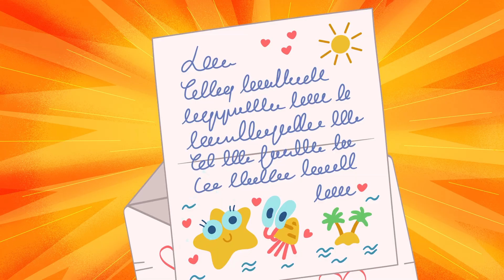FALL IN LOVE 💖 NEW The Adventures of Bernie | Zig & Sharko - Cartoons for Kids